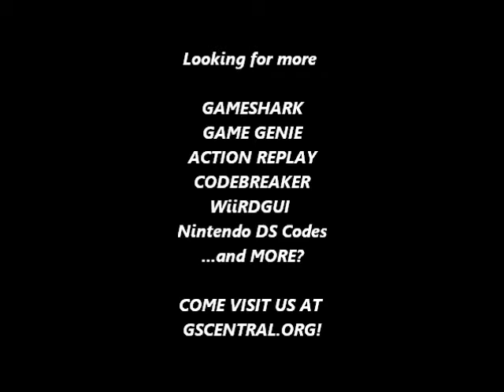GSCentral.org - Splatter House - Wanpaku Graffiti (J) (NES) - Moon Jump (GG)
Moon Jump
PXXGGUOK
EEXGILIA
YVXGLUNA
AXXKLGAX
By nolberto82.